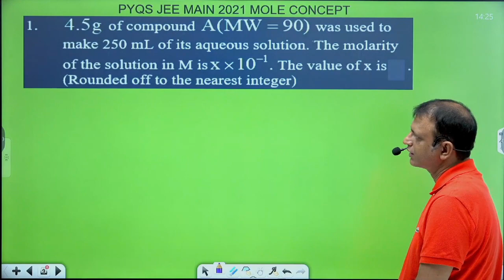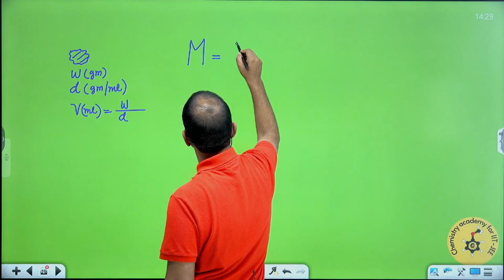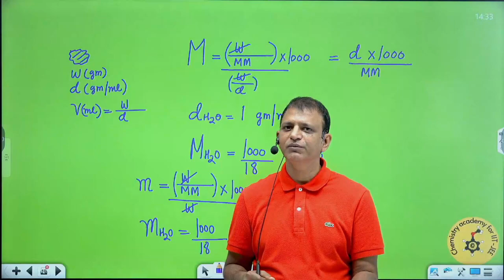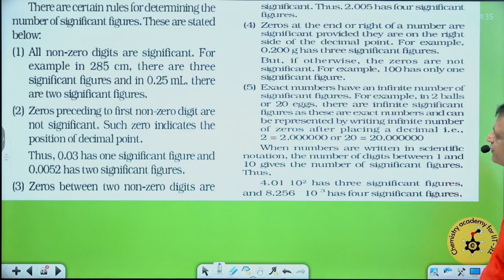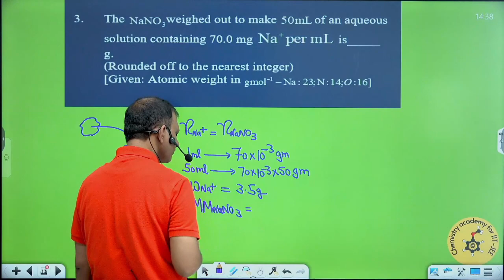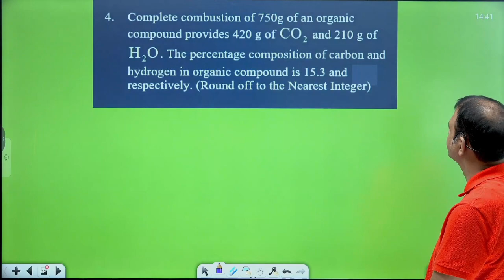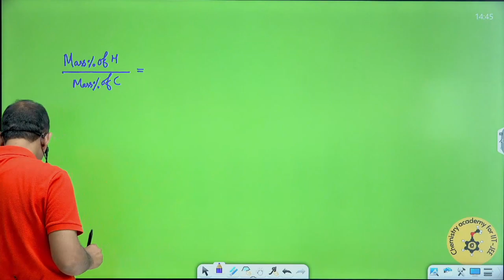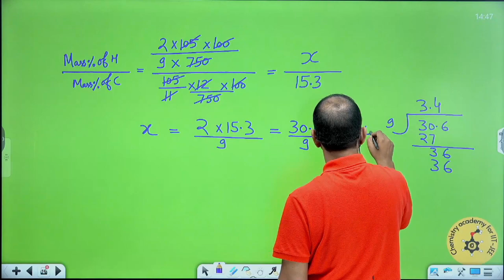JEE MAIN PYQS EPISODE 1||SHIVANAND UPADHYAY||CHEMISTRY ACADEMY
This video contains discussion of four previous year questions of Jee main. It is useful for those preparing for JEE exam.